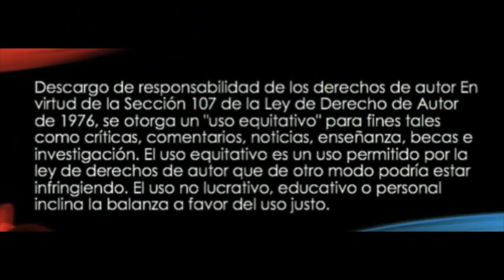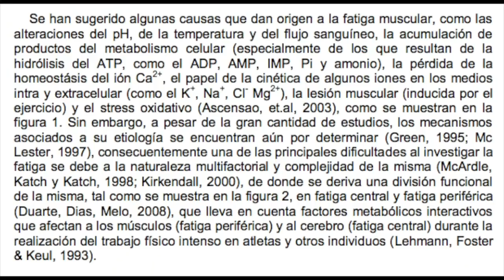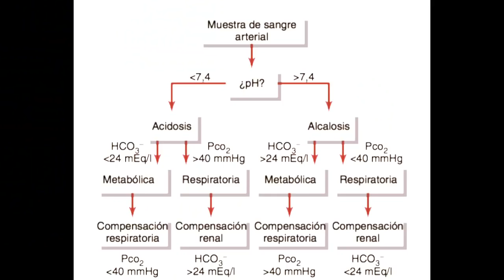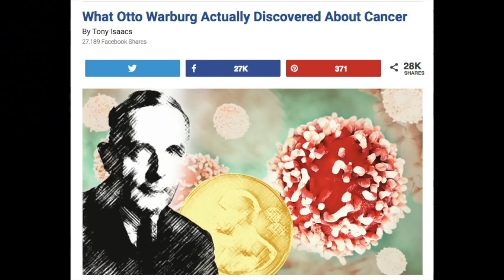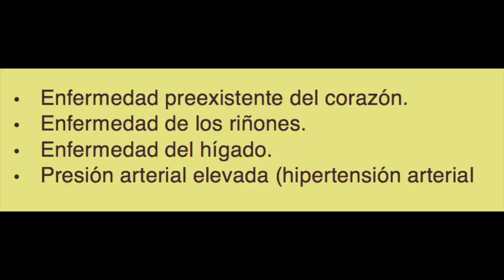Toma esto si quieres ser flaco como yo - Critica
Estimados suscriptores y seguidores del canal, como en la encuesta les gusta la critica, esta semana les traigo esta al canal el video titulado Toma esto si quieres ser flaco como yo, del canal Rnc Fabrica. (que además en la foto ponen secreto para ser flaco)

        0:00 Introducción
        1:09 Video Tomado y Análisis.
        10:00 Fundamentación
        12:00 ¿Para que es el Bicarbonato?
        12:14 Efectos Secundarios.
        12:40 Ejercicio y Bicarbonato
        13:07 Regulación de las Grasas
        13:40 Observación Simple.
        14:20 Cierre

Les dejo los estudios, referencias mencionadas en el video aquí:

Sodium bicarbonate supplementation does not improve elite women's team sport running or field hockey skill performance

The Effect of a New Sodium Bicarbonate Loading Regimen on Anaerobic Capacity and Wrestling Performance

(In)Consistencies in Responses to Sodium Bicarbonate Supplementation: A Randomised, Repeated Measures, Counterbalanced and Double-Blind Study

EL MITO DE LA DIETA ALCALINA.
Errores Conceptuales y Pseudociencia en Oncología.

Bienvenido al Canal de PROFE JOSE, Te invitamos a partir de hoy ser parte de una comunidad que buscamos el tener información de calidad y al alcance de todos.

PROFE JOSE sueña con una sociedad donde el bien común sea el pilar y la información correcta este al alcance de todos . Para esto necesitamos que te sumes al ejercicio y propongas contenidos.

¿Cuál sera tu pregunta?

ATTE PROFE JOSE

Asimismo PROFE JOSE no se hace responsable por el mal uso que se pudiere hacer de este canal, o de la información contenida en el mismo, o de los perjuicios directos o indirectos, como de cualquier otro que se pudiera producir, siendo de la exclusiva responsabilidad de los usuarios tomar las medidas de resguardo pertinentes. ***